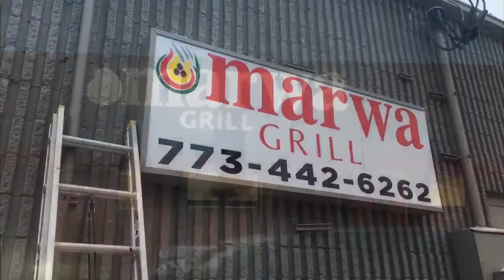LED channel letter and light box signs